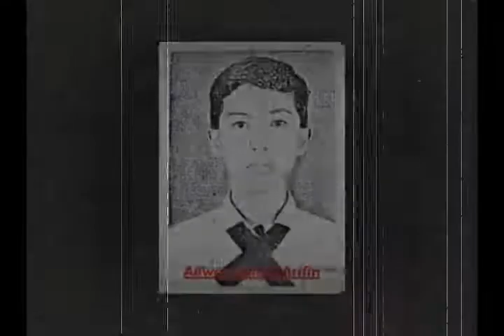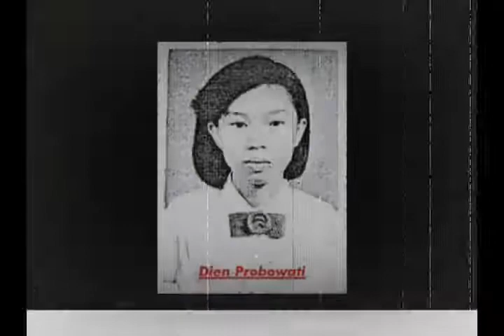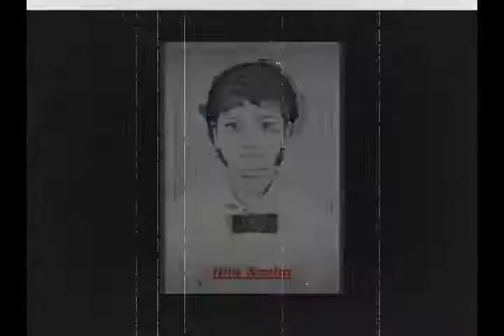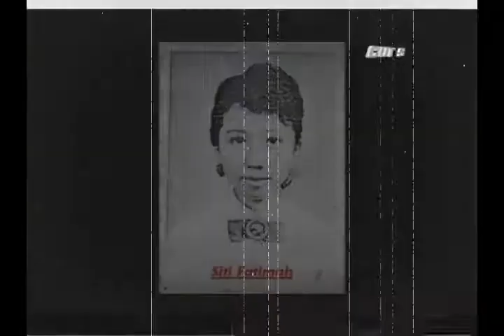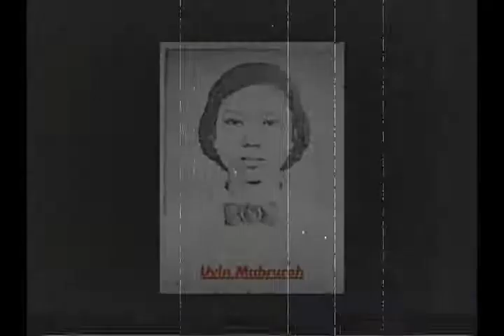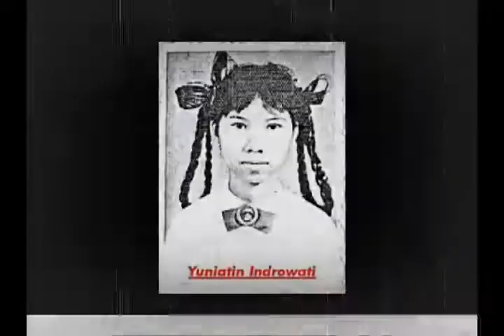Alumni 1992, Kelas III D, SMP Negeri 1 Kraksaan Probolinggo